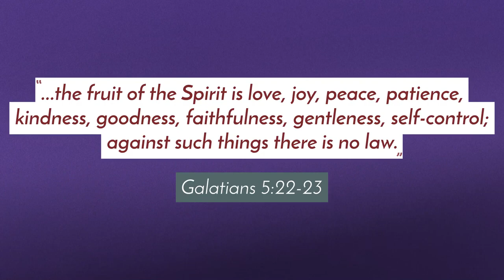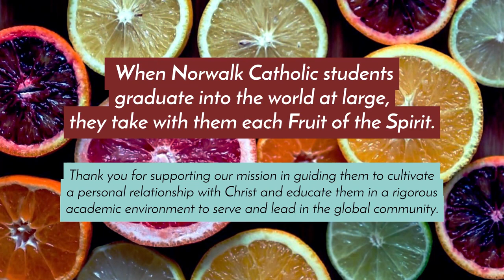Norwalk Catholic Fruit of the Spirit Elementary Students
Six students share how they embody one of the fruits of the spirit.